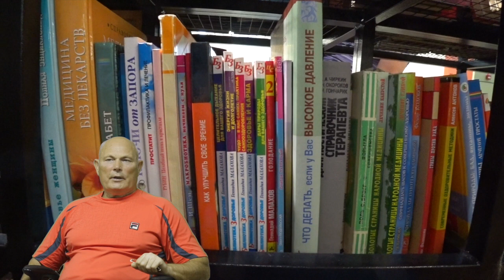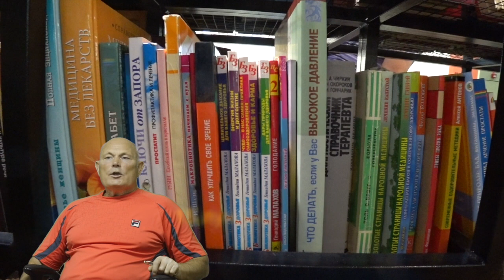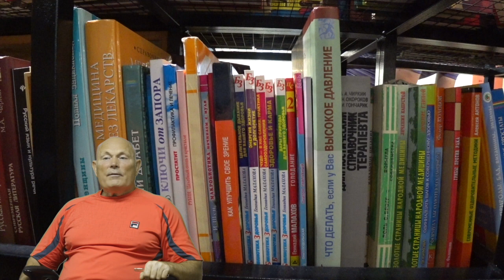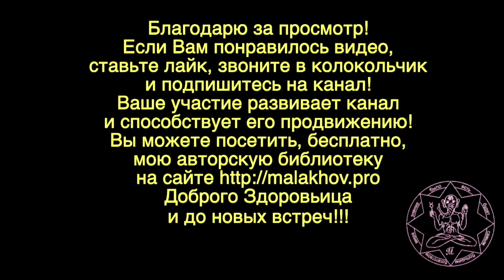13 сентября. ЛУННЫЙ КАЛЕНДАРЬ, НАРОДНЫЕ ПРИМЕТЫ, ПРОГНОЗ ПОГОДЫ.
13 сентября. ЛУННЫЙ КАЛЕНДАРЬ, НАРОДНЫЕ ПРИМЕТЫ, ПРОГНОЗ ПОГОДЫ.